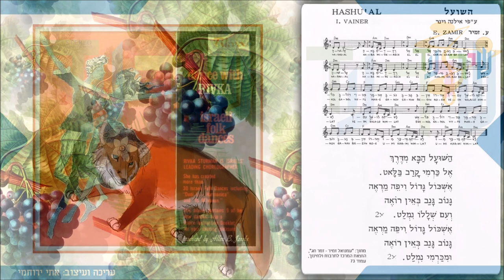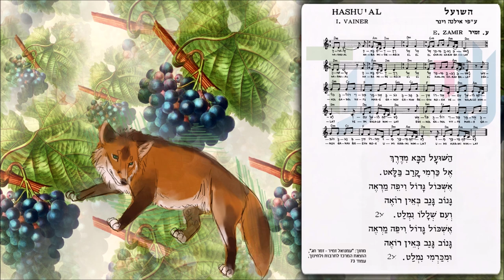שיר עד - השועל - מילים: אילנה ויינר | לחן: עמנואל זמיר | שירה: עפרה פוקס, 1965 - Ofra Fuchs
תיאור השיר:
מילים: אילנה ויינר (פרייס) (נ' 1941) |
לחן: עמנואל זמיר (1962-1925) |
עיבוד וניצוח: שי בורשטיין (נ' 1939) |
שירה: עפרה פוקס (נ' 1942) |

שנת כתיבה: 1955 | שנת הוצאת תקליט: 1965.

המילים של שיר הילדים, "השועל" ("The Fox") ("HaShual"), חוברו בשנת 1955 על-ידי הנערה, אילנה ויינר (פרייס), בת דודתו של עמנואל זמיר, בעת שהיתה חברה ב"רון דרום", חוג הזמר של עמנואל ברחובות (אחד מחוגי זמר רבים של עמנואל זמיר שהיו מפוזרים ברחבי הארץ).
אילנה הכירה את תופעת השועלים בכרמים עוד מילדותה, עת נהגה לנסוע עם אביה, לפני עלות החמה, בעגלה רתומה לפרדה, אל חלקת כרמי הענבים של משפחתה בסיידון-גזר, אחרי חולדה, וביחד היו מסקלים את האבנים בכרם.

רבקה שטורמן (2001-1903) חיברה לשיר זה ריקוד מעגל, אשר נפוץ בקרב חוגי הרוקדים.

(תודה לחוקר הזמר העברי, נחומי הרציון, על המידע שלעיל).

השיר נדפס (מילים ותוים) בשנת תשל"ד, 1974, בקובץ השירים "עמנואל זמיר - זמר חג", בעריכת שלמה קפלן, תחת הפרק "נעורים ומחולות" (הספריה למוסיקה ע"ש ניסימוב מס 228, ההסתדרות הכללית של העובדים בארץ-ישראל, הוצאת המרכז לתרבות ולחינוך, עמ' 73).

השיר, המובא כאן מפי עפרה פוקס, נטבע בשנת 1965 בתקליט "Dance With Rivka (Sturman) - Israeli Folk Dances" (תקליטי תקוה, 1965).

ביצועים נוספים לשיר נמצאים גם הם בערוץ יוטיוב זה של "שיר עד", בפלייליסטים "עמנואל זמיר" ו"שירי טבע", מפי:
• להקת עמנואל זמיר.
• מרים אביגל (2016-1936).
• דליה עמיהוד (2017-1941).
• מקהלת המדרשה למחנכים ולמוסיקה בתל-אביב, בניצוח בתיה שטראוס.

השועל הבא מדרך
אל כרמי קרב בלאט.
אשכול גדול ויפה מראה
גנוב גנב באין רואה
ועם שללו נמלט. 2X